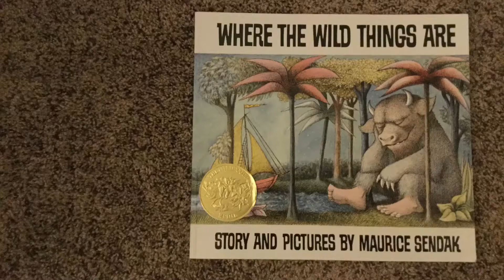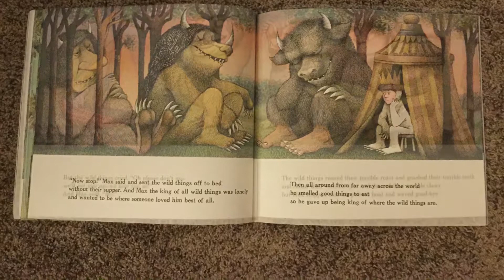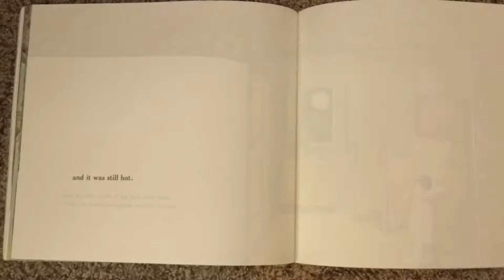Where The Wild Things Are Sound Story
Read aloud of Where the Wild Things Are by Maurice Sendak